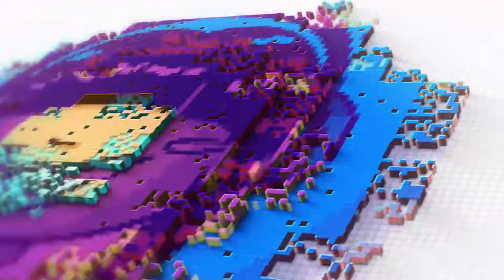Conan Exiles - Speed Building - Turanian Paradise - Part 3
🌟DESCRIPCIÓN/DESCRIPTION
Hemos creado un palacio de verano en nuestro servidor Conan Exiles, el cuál sirve para nuestro lore.
Esta es la segunda parte, podrás encontrar las demás partes a continuación.
¡Muchas gracias!
We have created a summer palace on our Conan Exiles server, which serves our lore.
This is the first part, you can find the following parts below.